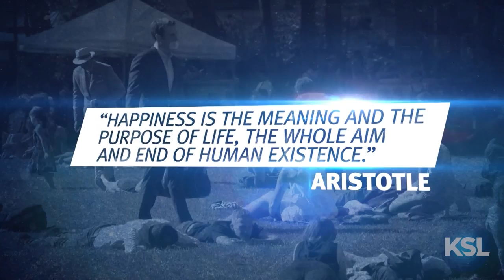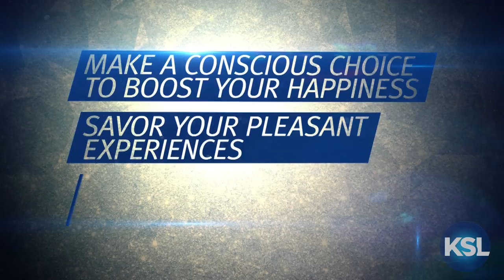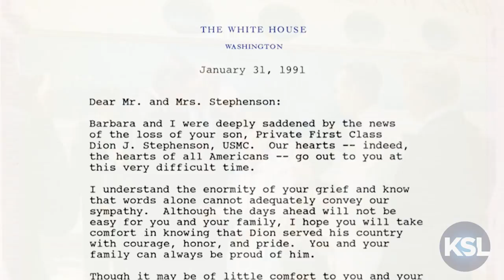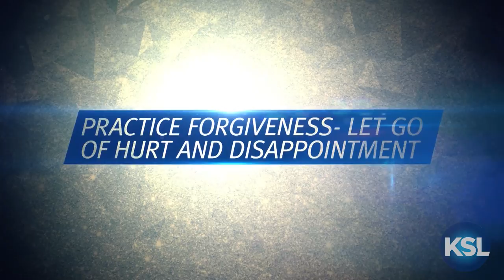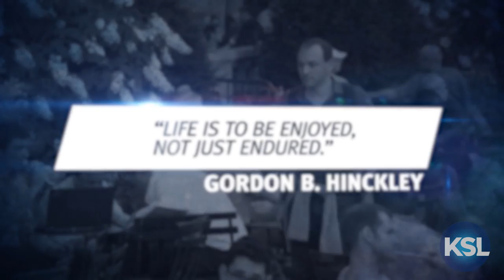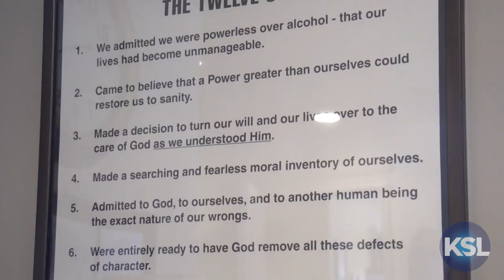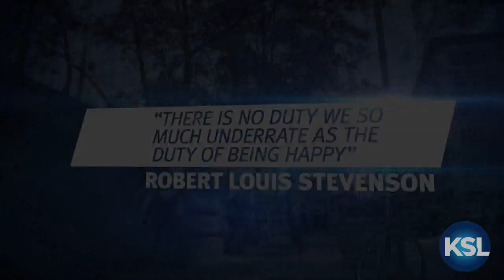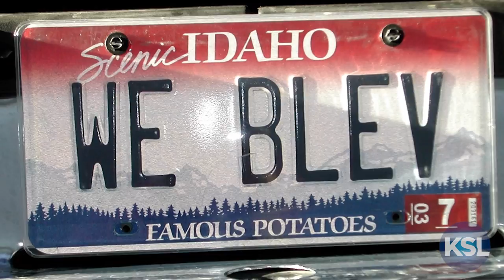Choosing Happy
Who doesn’t want to be happy?  It’s one of the basic rights we’re guaranteed when this country was founded — “life, liberty, and the pursuit of happiness.”  But how much of your happiness is due to your circumstances?  What portion is genetically-determined?  Who are the happiest people in the world?  And, if you’re not happy — why not?  Michelle King talks to three experts who lay out some key strategies for finding happiness.  And you’ll meet several strong everyday people who’ve used those techniques to get through severe setbacks and sorrow.  From dealing with the typical adversities life throws at you ... to combating unexpected tragedies, addiction and depression — you’ll be better prepared, once you’re armed with new tools and actually make the choice to be happy.